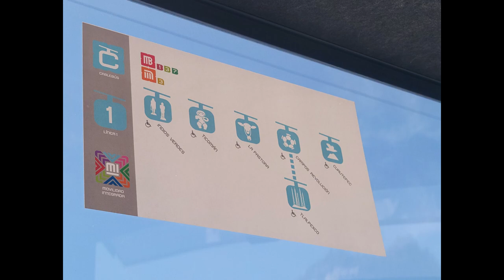CableBus in Mexico City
Today we rode the cablebus Line 1 Indio Verdes to Cuautepec.  There are 5 cablebus lines in Mexico City.   Cuautepec is located in the state of Mexico.  Each cablecar can accommodate up to 10 people.

Filmed with Samsung S21 Ultra.  Unedited.

Thanks for tuning in and support.   Siempre muchas gracias!

Gracias por sintonizarnos y apoyarnos.

Mailing Address:  941 S. Vermont Ave. Ste 101 #78, Los Angeles, CA  90006
Agredezco mucho por tu apoyo.
👀 Rules of the Live Chat: Absolutely  No racism, harassment, doxing, slandering, toxic or violent behavior, spamming or impersonation.  Let's have fun and positive vibes!

Links to the equipment I use:
Sony zv-1
GoPro 7
GoPro 8
GoPro 9
DJI Gimbal 3
DJI Gimbal 4
MOVO WXM-1 External mic

In the event of other videos used in this video.